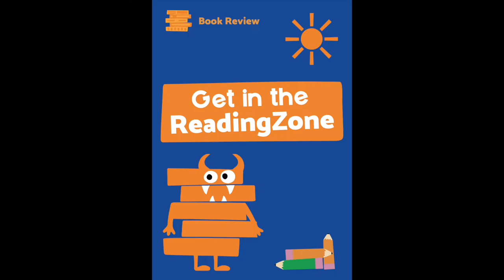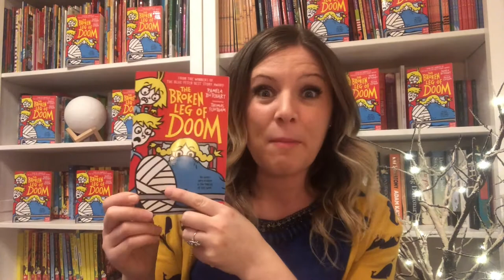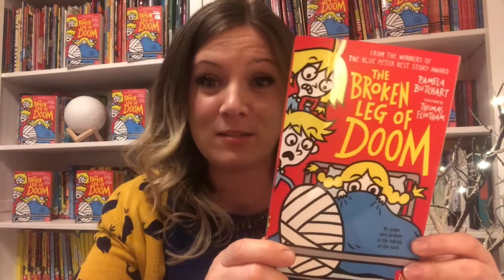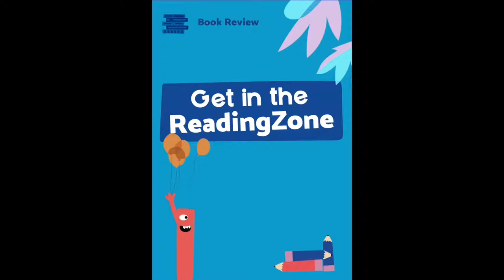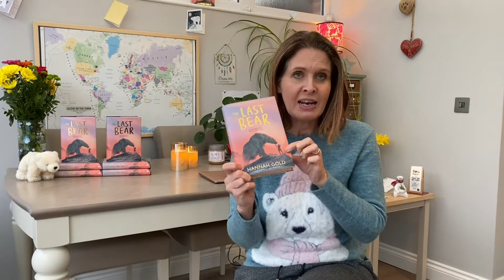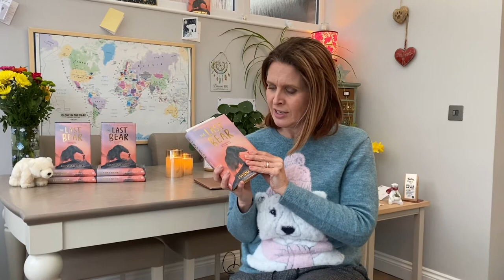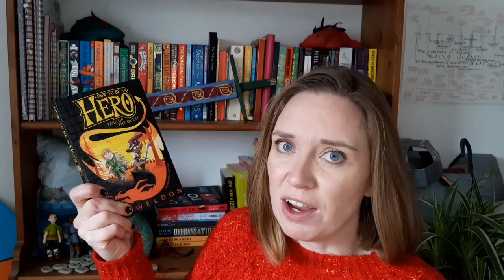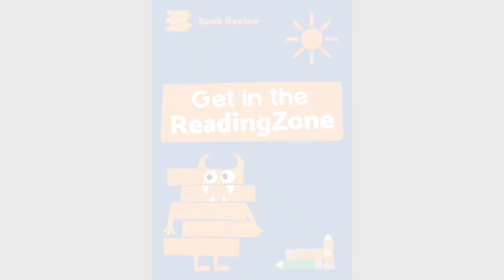ReadingZone BookShow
We hope you enjoy our Readingzone BookShow, where fabulous authors tell us about their latest books, including authors Pamela Butchart (The Broken Leg of Doom), Sam Sedgman (Murder on the Safari Star), Hannah Gold (The Last Bear) and Cat Weldon (How to be a Hero) - plus reviews by readers. Look out for a fabulous book trailer for Mort the Meek, while Ross Welford introduces us to his new book, When We Got Lost in Dreamland, and his Secret Talent Enjoy! (25 mins)